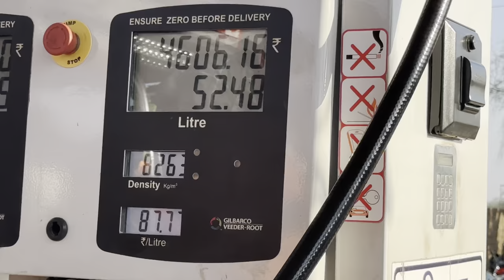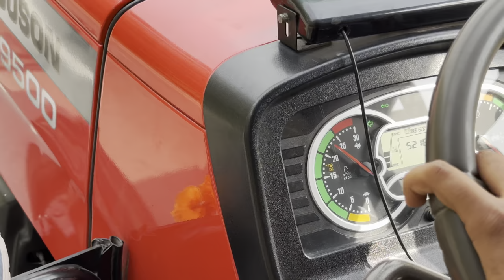🙏🏻Sat Sahi Nirakar🚩jyoti mandir | 9500 ki full modification ki full vlog | dailylife vlog